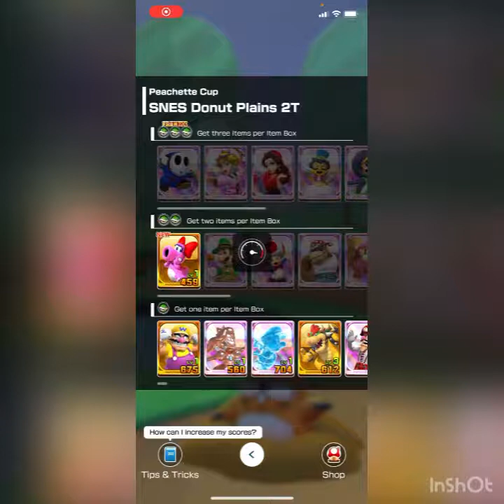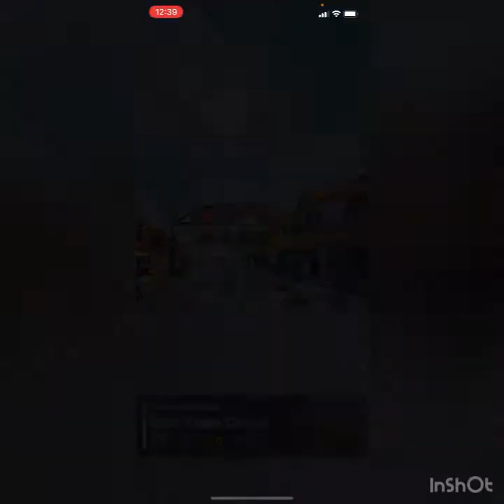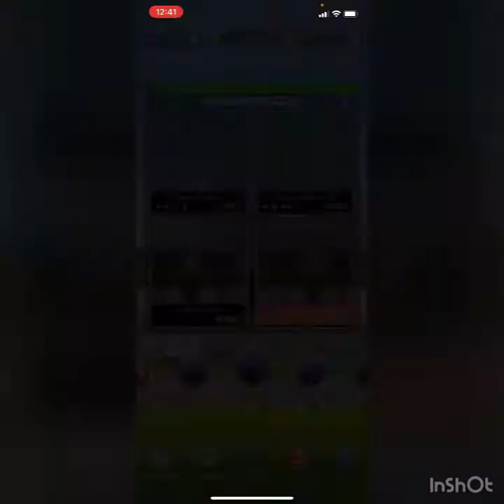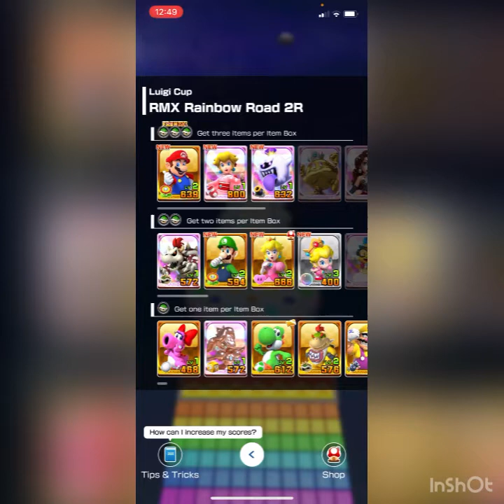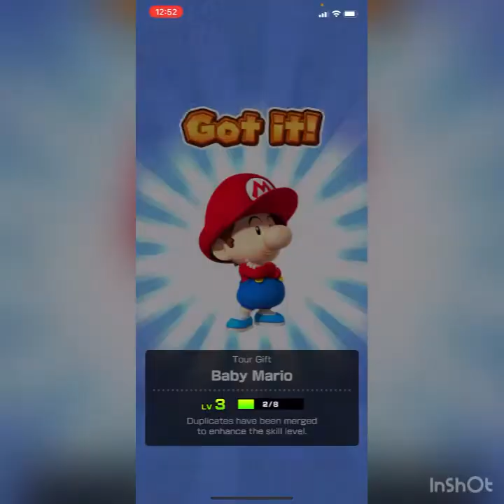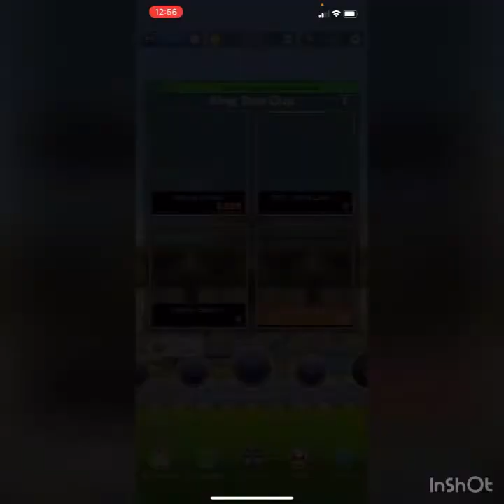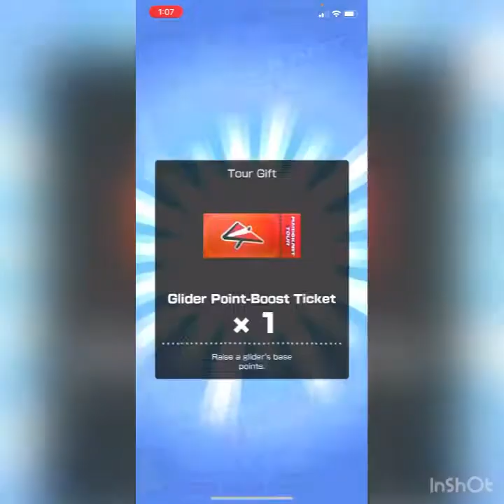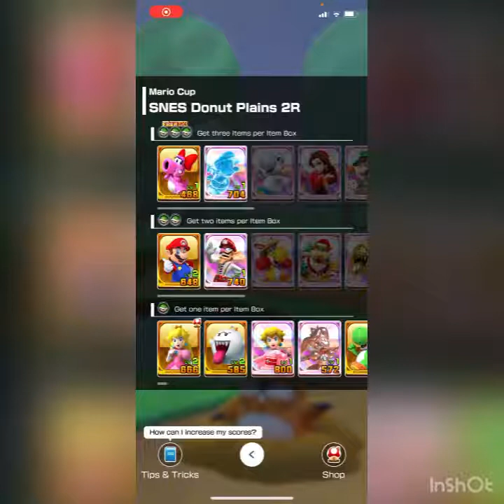Mario Kart Tour Part 23 - Peachette Cup To Mario Cup | Sydney Tour 2